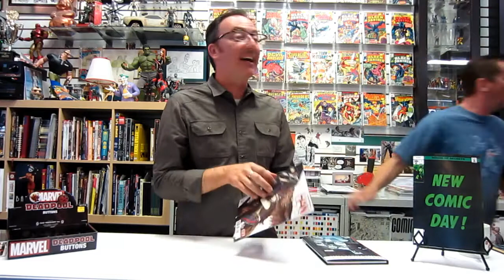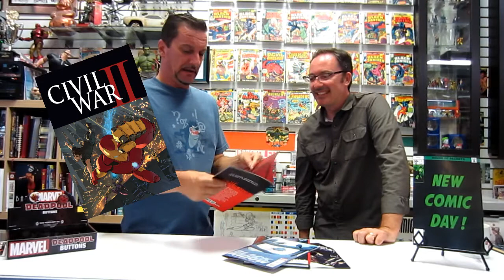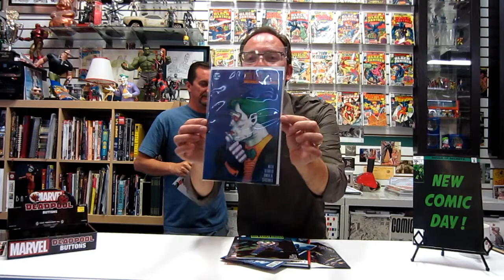Miller Time! New Comics Day 6/15/16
DC Rebirth!  Civil War II! Dark Knight 3!  Let's get straight to it!